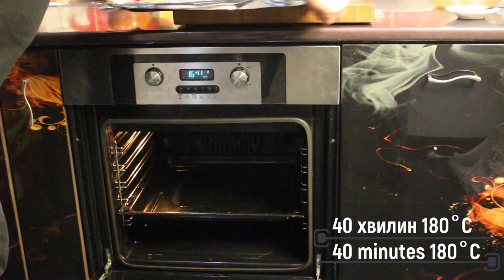💥 Цей недорогий рецепт здивував усіх гостей‼️ Рецепт запікання з судака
Соковитий ароматний судак | СМАЧНО | Запечений судак зі свіжими овочами | Смачний запечений судак європейський | Смажений окунь із зеленню

Побалуйте себе кулінарною насолодою нашим Запеченим судком із травами, шедевром смаку та текстури 😋🐟

Цей соковитий Ароматний судак — це свято свіжості та вишуканості, яке дарує корисну, але елегантну вечерю, яка неодмінно залишить незабутнє враження.

Запечений судак зі свіжими овочами — чудова кулінарна насолода, яка поєднує в собі ніжний смак риби судака з різноманітністю яскравих сезонних овочів 🥘

💥 Інгредієнти:
риба судак ( або інша ) 1,5 кг.
перець болгарський 1-2 шт.
масло вершкове 150 гр.
масло соняшникове 50 мл.
петрушка або кріп 1 пучок
перець чорний молотий, паприка, сіль по 1 ч.л.

🔥 Відкрийте для себе більше смачних рецептів 🔥

Запечений судак зі свіжими овочами неодмінно вразить своїм вишуканим смаком, корисними інгредієнтами та незаперечною привабливістю 😋 незалежно від того, чи подають його як корисну вечерю в будні чи як елегантну центральну страву для особливого випадку

Кожен шматок Смачного запеченого європейського судака – це подорож для почуттів, де кожен елемент продумано створений, щоб забезпечити симфонію смаку та візуальної насолоди 🍴🍲

Страва запеченого цілого судака не тільки спокушає смакові рецептори, але й приваблює почуття своїм візуально приголомшливим виглядом.

👍 Якщо вам сподобалося це відео, не забудьте поставити йому пальці вгору, щоб бути в курсі наших останніх рецептів і кулінарних порад!

📣 Поділіться своїми думками в коментарях нижче – ми хотіли б почути ваш досвід приготування цього смачного рецепту та будь-які унікальні особливості, які ви додали до рецепту!